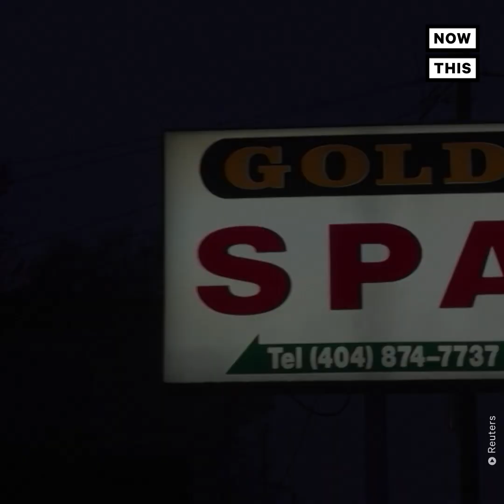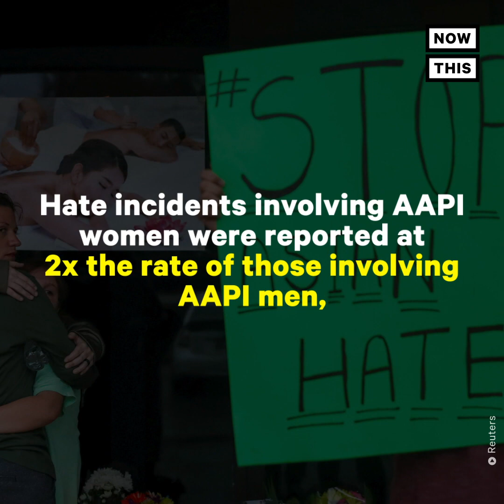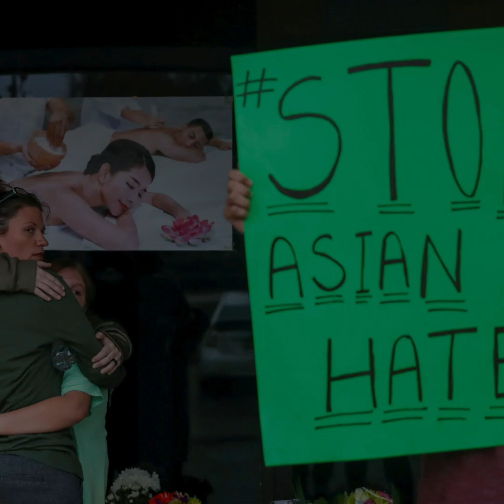Melissa May Borja on Atlanta Shootings and Anti-Asian Hate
‘There’s a very deep history of very gendered, racist depictions of Asian American women’ — This scholar explains why it’s impossible to separate anti-Asian hate from the March 16 Atlanta-area shootings that left 6 Asian women dead. (warning: distressing)